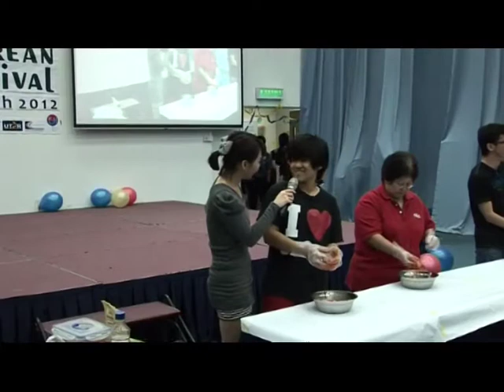UTARCEE - Korean Carnival : Kimchi Making Session Part2 (2012)